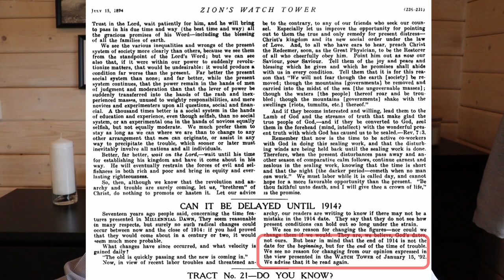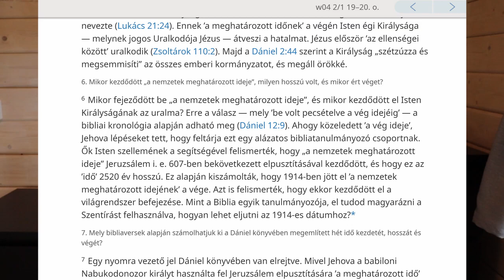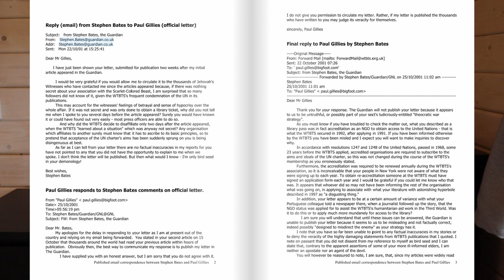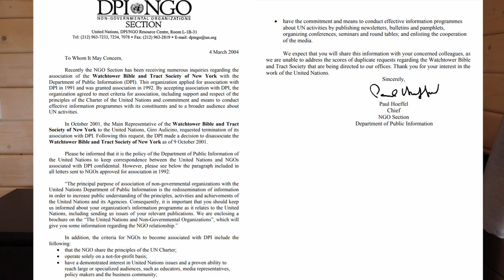5 dolog, amit Jehova Tanúi nem tudnak a vallásukról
Ebben a videóban 5 olyan dologról szeretnék beszélni nektek, amit Jehova Tanúinak a döntő többsége nem tud a saját vallásáról. Szeretném leszögezni, hogy távolról sem célom a gyűlöletkeltés. Jehova Tanúit mint embereket tisztelem, és szeretném ha mindenki méltósággal bánna velük. Nem értek egyet azokkal akik kigúnyolják őket, sem azzal, ha valaki durván bánik velük. Szerintem mindenki, aki vallásos manipuláció áldozata, megérdemli egy áldozatnak kijáró együttérzést és szimpátiát. Ellenben nem gondolom azt, hogy a vallásokat mind hitrendszert tisztelni kellene, még kevésbé kellene tartózkodni az eszméik és a gyakorlataik jogos kritikájától és megkérdőjelezésétől.
Az 5 pont:
1. Beteljesületlen világvége jövendölések
2. Watch Tower Bible and Tract Society és az ENSZ
3. Raymond Franz volt Vezető Testületi tag
4. Kiskapu a kiközösítéseknél
5. Gyermekmolesztálással kapcsolatos gondok
 Ha szeretnétek, kérlek titeket írjátok meg kommentben, hogy milyen további dolgokat adnátok hozzá ehhez a listához, illetve ha valamilyen téma ötletetek van, azt is szívesen fogadom, írjátok meg kommentben, és ne felejtsetek el feliratkozni a Hitetlen Tamás csatornára, hogy ne maradjatok le a videóimról.